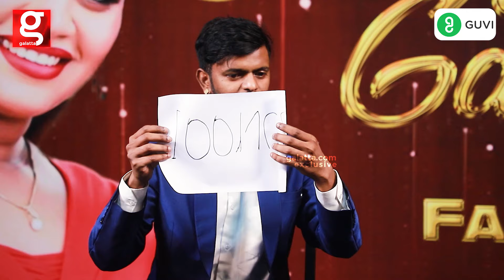OMG, என்ன ஆச்சு 😱 ஏன் இப்படி பண்ணிட்டீங்க🫢 மிரள வைத்த Magician! 🧝‍♂️மிரண்டு போன Gaythri Yuvraaj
GUVI is an IIT Madras incubated online educational platform to learn IT skills in India which comes with  job placement assistance. The courses are for students and working professionals in Indian languages such as tamil Telugu, Kannada, Bengali, Hindi, and in English. GUVI's mission is "to make technical education available to all in their native languages

"Sunland: Insta : / ktvhealthfood Facebook:
/ ktvhealthfood "

FOR ADVERTISEMENT QUERIES:
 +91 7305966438